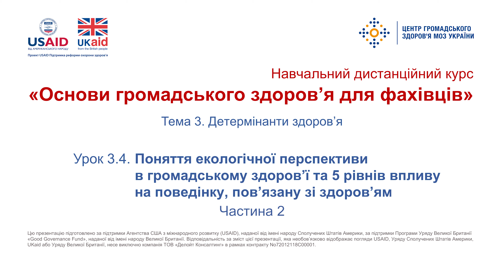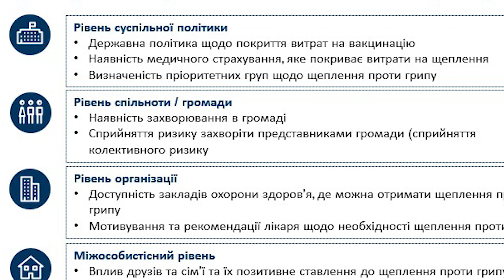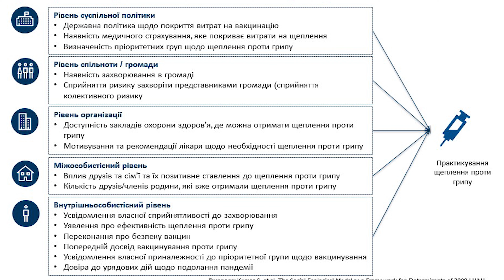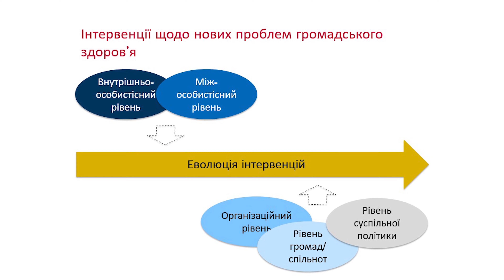Тема 3.4. Поняття екологічної перспективи в громадському здоров’ї та 5 рівнів впливу на поведінку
(ч.2)

Курс «Основи громадського здоров’я для фахівців»
Модуль 3. Детермінанти здоров’я

Спікер: Людмила Хомич